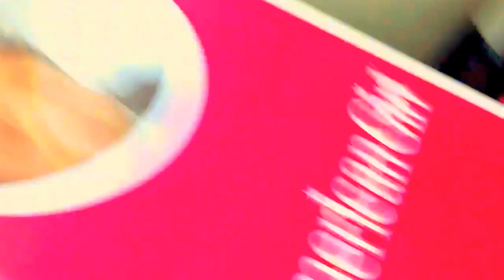Opening AG Kaya!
Sorry if I didn't sound exited, I already did my screams of joy.